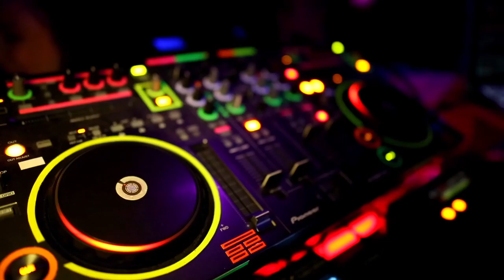NIVIRO - So Funky (time to party 🎧 Electronic Music)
✫ About NIVIRO:

Tim Peeters, widely known as NIVIRO, is Belgium’s fastest growing star in the dance music industry. He is born in 1997, and his music is already being supported by some of the most respected and well-renowned artists in the scene, such as Tiësto, Alan Walker and Blasterjaxx. As history has consistently proven, every successful individual has his own enchanting, inspiring and motivating story. And so does Tim. What is the very first memory or experience that you’ve ever had after your birth? This is a question which most people probably don’t have a straight forward answer for. But for Tim, it’s only as if it happened yesterday. He was exactly three years old when he went to a local store to buy his first CD, featuring his favorite song from his favorite artist at the time. Unsurprising as it sounds, the song was, unlike other music, made on a computer and crafted with virtual instruments. This may have been the first sign of the astonishing future which was ahead of this young, musical prodigy.

At the age of six, Tim received a rather extraordinary present. Even for a child that young. His parents gave him his first, basic DJ-setup for his birthday. Tim started to develop a re ned sense for music very quickly. As he was very eager to learn, he started taking piano lessons at the age of ten. He wanted to be able to compose songs, just the way his idols did. As a result of this, he immediately was able to write compositions which left people speechless. His family and friends started to recognize his incredible talent and concluded this boy was gifted with something wonderful and very special. Getting older, this exceptional youngster took his career into his own hands, and invested his savings into a professional music studio. A place where he could transform the compositions he wrote on his grand piano, into polished and crisp productions. As years went by, Tim gathered a lot of experience and worked together with a lot of amazing and exceptionally talented people. His goal? Becoming the very best at what he does. At the age of 16, Tim started his very first project called Axizz. Under this alias, he produced hardstyle music. Energetic and euphoric sounds, with pounding beats at 150 beats per minute, which simply made Tim’s heart go twice as fast. His love for this genre never completely disappeared and occasionally still needs its way into his creative process. At the age of 18, Tim took a decision which would change his life forever. He decided to start over with a clean sheet and do something completely different. As it wasn’t possible to channel all his creativity into one specific genre, and because he believed in an open-minded scene, Tim created NIVIRO. From now on, everything built up quickly. He started producing new music, and his tracks already quickly caught the attention of famous artists and big record labels all over the world. The highlight, which makes this whole story a real fairy tale, is that one of Tim’s biggest childhood heroes, Tiësto, dropped the NIVIRO remix of Silence at the Tomorrowland mainstage! Goosebumps!

The ultimate reward for all the hard work follows during the Summer of 2017. Tim enters the holy grounds of Dance Music, Tomorrowland. NIVIRO is an artist which is formed by hard work, motivation, dedication and of course pure love for music and the music he makes.

If any artist, producer or label has an issue with any of the uploads (images also included) please get in contact with me and I will delete it.